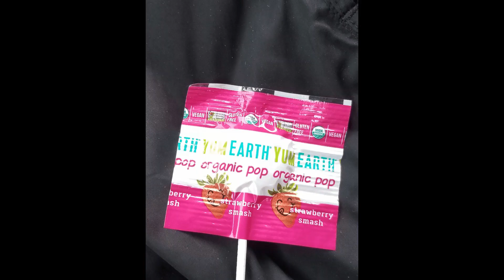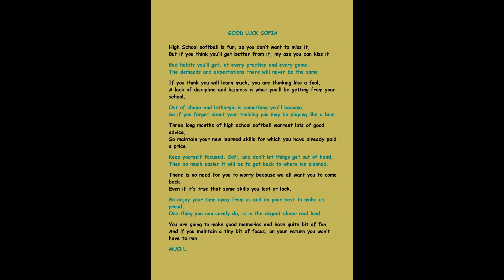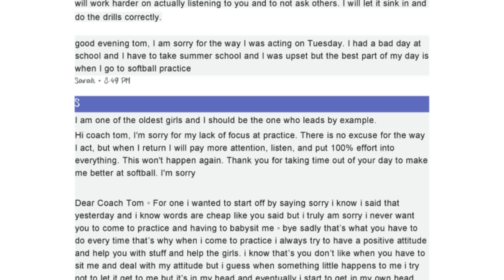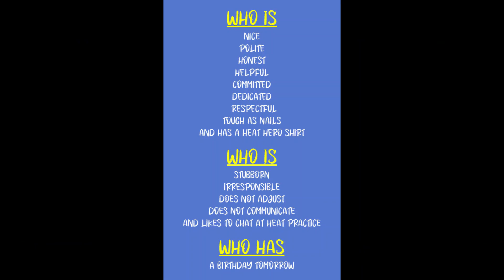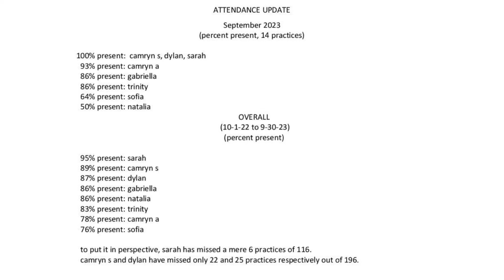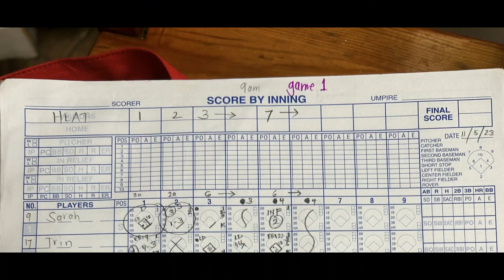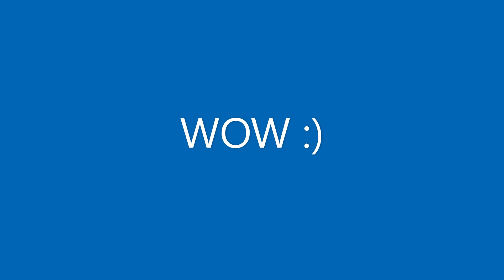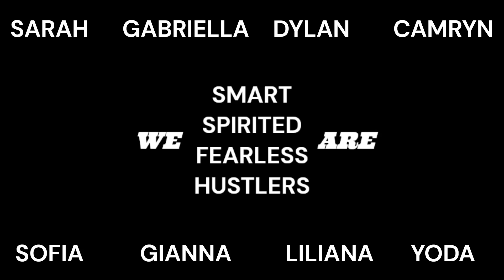heat compilation changed end 2 29 24